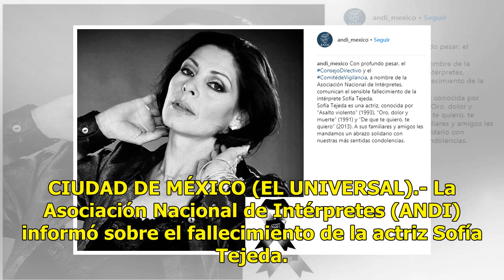Fallece la actriz Sofía Tejeda - El Diario de Yucatán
CIUDAD DE MÉXICO (EL UNIVERSAL).- La Asociación Nacional de Intérpretes (ANDI) informó sobre el fallecimiento de la actriz Sofía Tejeda. La intérprete participó en telenovelas como “La Madrastra“, “Asalto violento“, “Oro, dolor y muerte” y “De que te quiero, te quiero.” “Nuestras más sentidas condol...